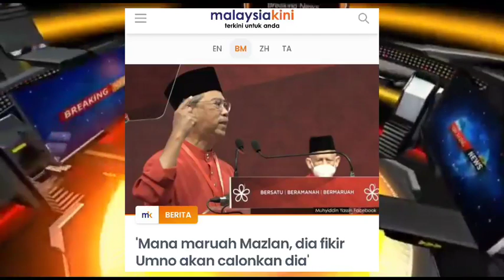Kali ini Muhyiddin sangat marah sehingga pengsan ???